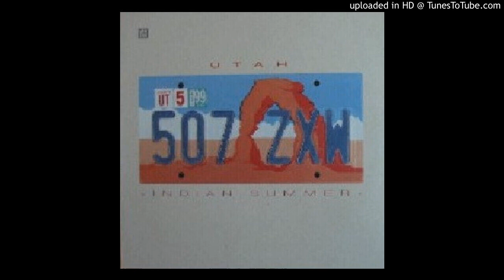Utah! - Indian Summer (Intro Mix) 2000